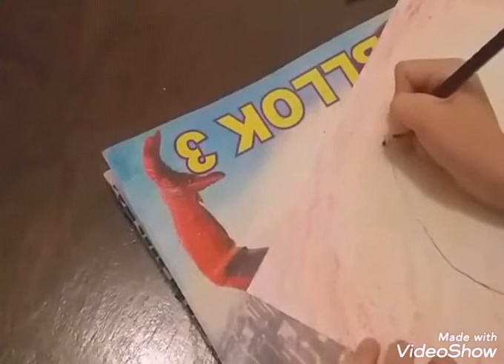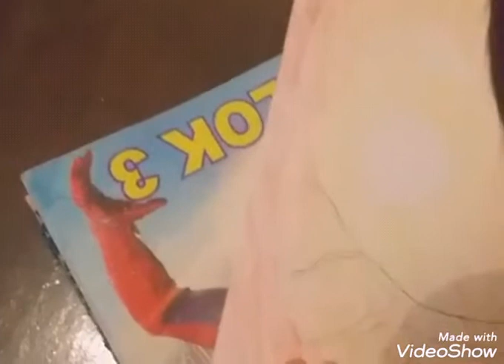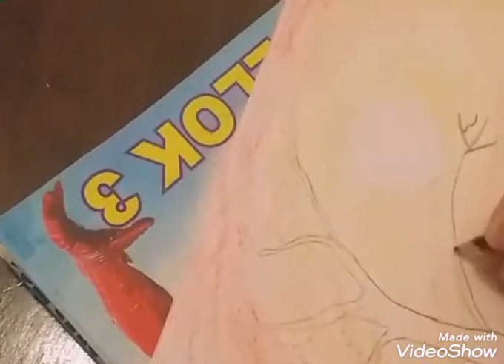How to draw birds in the tree / Si te vizatoni zogjet ne peme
Punim fantastik nga Dijari